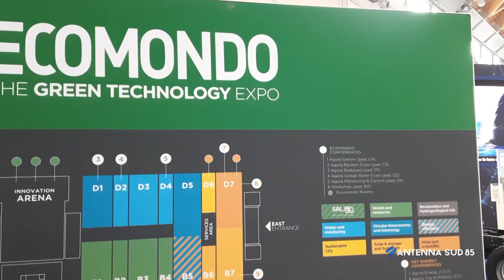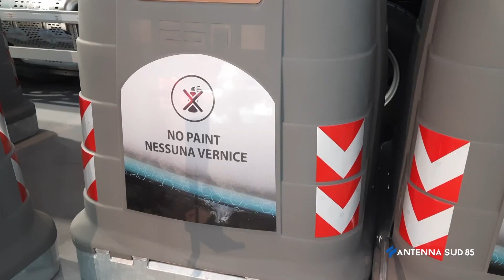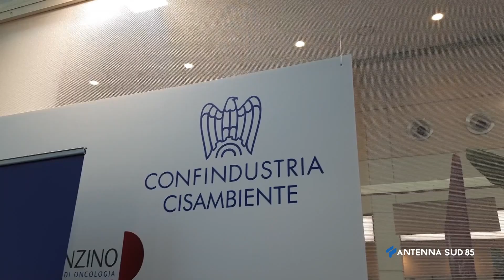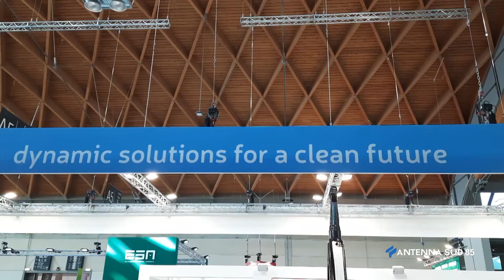Kyma Informa del 02 Novembre 2021